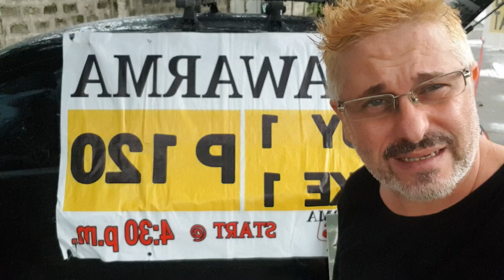WHAT I DO WHEN IM NOT SINGING / PIANOING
STOP THE BRAIN WASH WITH COVID19.. stop making people look stupid. stop the nonsense.. LETS EAT A SHAWARMA INSTEAD.